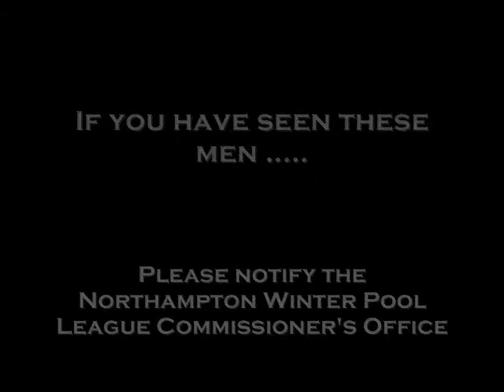Northampton Winter Pool League Round 2 Preview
Opening Night went well, and all are poised for Round 2 matches.